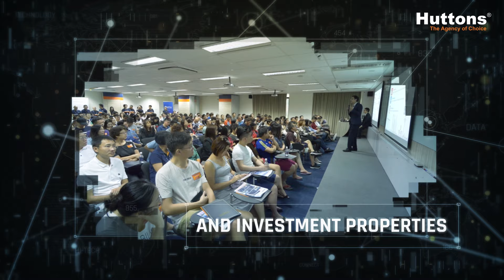Huttons Group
Huttons Group is now the fastest growing real estate agency in Singapore. Over 20 years, thousands have trusted us with their dream home and investment properties.

Our associates bring to you hundreds of local and international properties with the highest level of professionalism and a seamless buying & selling experience.

For the community and sustainability, we will continue to advocate a culture of giving for good causes and involve more youths in the transformation of our city.

To every home with you, from generations to generations.